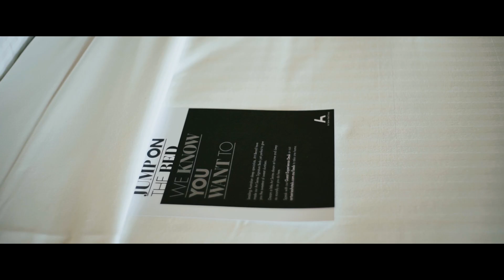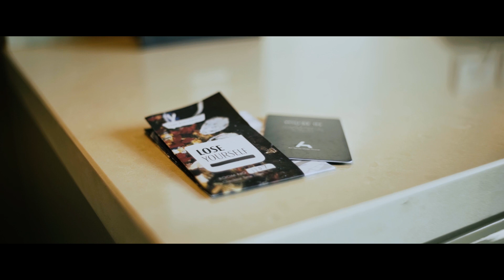Notre premier vlog en Australie - Mon matos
Le sac

Premier et peut-être dernier Vlog :D Exercice ultra compliqué ! Respect puissance 1000 à tous les mecs et nanas qui font ça tous les jours. N'hésitez pas à nous dire en commentaire ce que vous en avez pensé, et si vous êtes chaud ( ou pas ) pour un numéro 2 :p

Mon insta : jeremie_thequirky

Matos utilisé pour tourner cette review :

Sony A9
Grip Sony A9
Sony Zeiss 35mm
Batteries Sony A9
Sony A7SII
Sony A6300
Batteries NP FW 50
Samyang 50mm cine
Samyang 35mm cine
Samyang 85mm cine
Rode NTG4+
Tascam Dr 40
Rode Lav mic
Monopod Sirui
Ring light Neewer
Led light Neewer
Iphone X

Générique tourné par Yoris Couegnoux.

Peace !